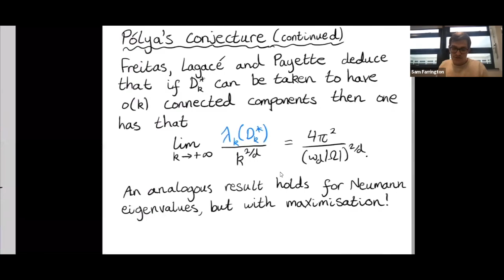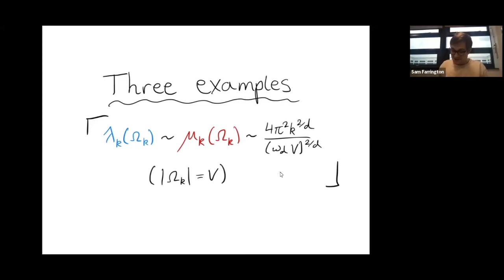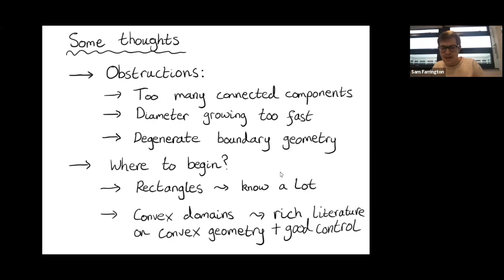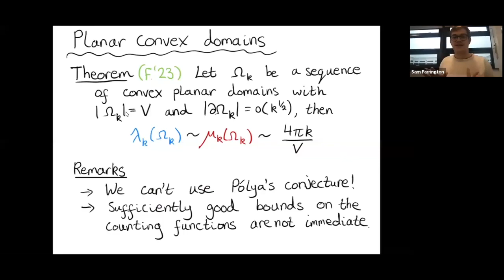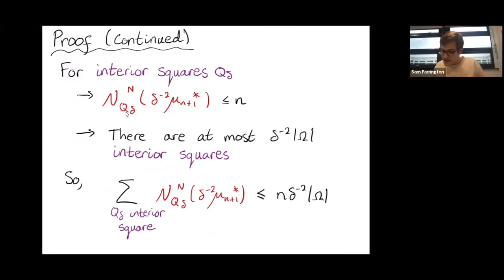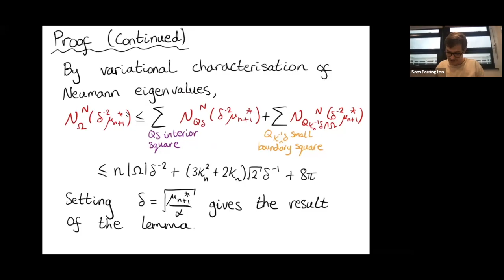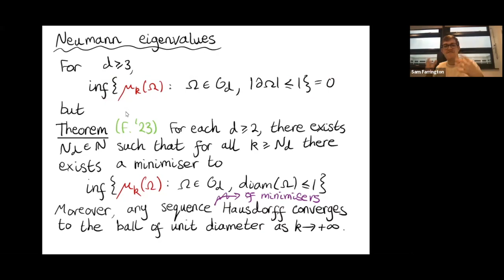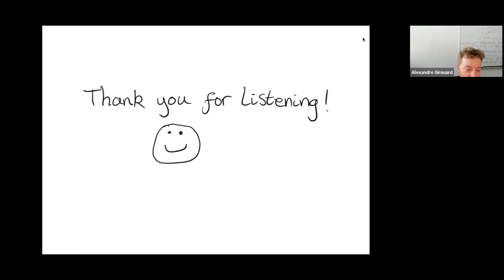Sam Farrington: On the geometric stability of Weyl’s law & some applications to asymptotic spectral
(02 octobre 2023/02 October 2023) Seminar Spectral Geometry in the clouds.

Sam Farrington: On the geometric stability of Weyl’s law and some applications to asymptotic spectral shape optimisation
Abstract: Denoting the Dirichlet and Neumann eigenvalues of a bounded Lipschitz domain Ω ⊂ R d by 0  less than  λ1(Ω)  less than or equal  λ2(Ω) less than or equal   λ3(Ω) less than or equal  · · · and 0 = µ1(Ω) less than or equal  µ2(Ω) less than or equal  µ3(Ω) less than or equal  · · · respectively, the well-known Weyl asymptotic formula asserts that λk(Ω) ∼ µk(Ω) ∼ Wdk 2/d|Ω| −2/d , as k → +∞, (1) where Wd greater than 0 is the Weyl constant depending only on the dimension d and |Ω| is the volume of Ω. In spectral shape optimisation problems, it is often desirable to have stability of the Weyl asymptotic formula for sequences of domains under some prescribed geometric conditions. For example, if one has a sequence of bounded Lipschitz domains Ωk ⊂ R d of unit volume, under which further geometric conditions on the Ωk is it true that λk(Ωk) ∼ µk(Ωk) ∼ Wdk 2/d , as k → +∞? (2) One can ask similar questions more generally regarding the asymptotic behaviour of suprema/infima of Dirichlet/Neumann eigenvalues over collections of bounded Lipschitz domains. We will discuss proofs of results in this spirit for bounded convex domains and consider some applications of these ideas in obtaining asymptotic results for spectral shape optimisation problems. In particular, we will consider minimising Dirichlet, Neumann and mixed Dirichlet-Neumann eigenvalues over collections of convex domains of a prescribed perimeter or diameter.